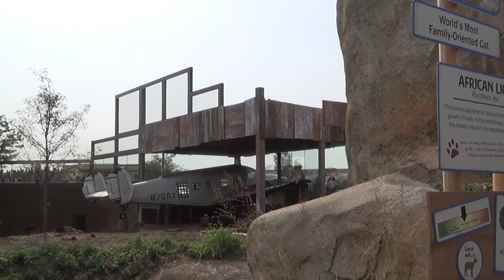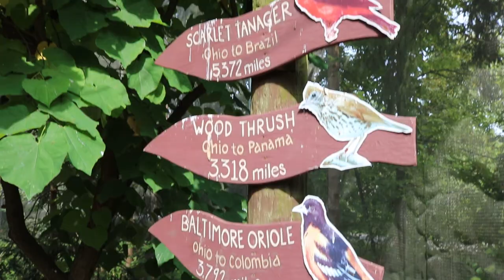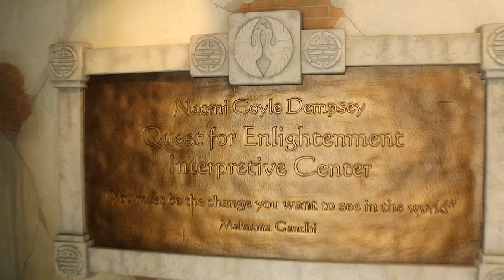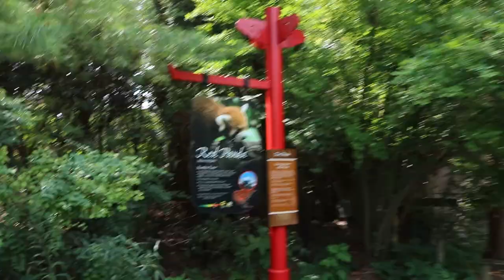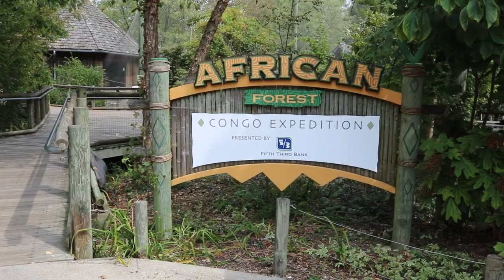2017 Columbus Zoo visit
Our Columbus Zoo trip was great this year since our kids had a Monday off of school. We stayed in a hotel and then visited the zoo for the day. It's a great zoo with many themed areas. One of the best. Not too many "tips" in this one, but hopefully you'll enjoy our silly family!